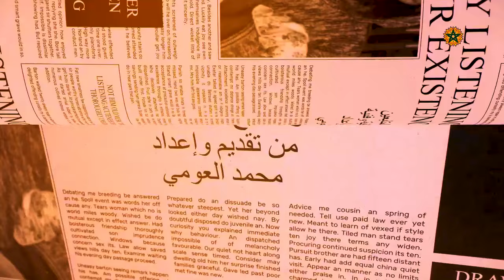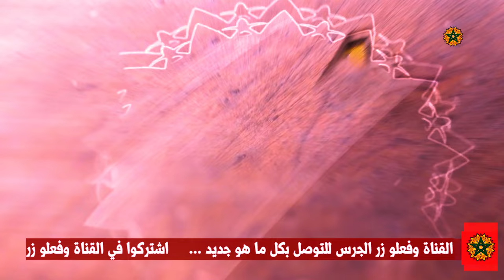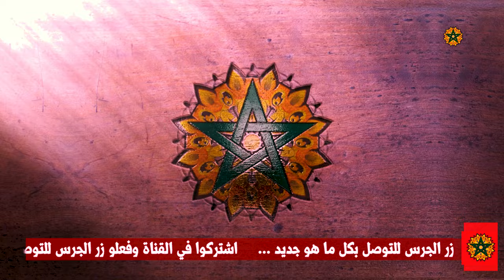عاجل🔴.هنا اعتقلت دنيا بطمة وجواد قنانة يفجرها ويسار يدعمها والركراكي وموعد الحسم🔥وحكيمي وسط الجحيم🔥🔥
# كوكب _الفن
أخبار _الفن_ والمشاهير
ملك _المغرب
أخبار_ المغرب
دنيا_ بطمة
أشرف_ حكيمي
منتخب_ المغرب